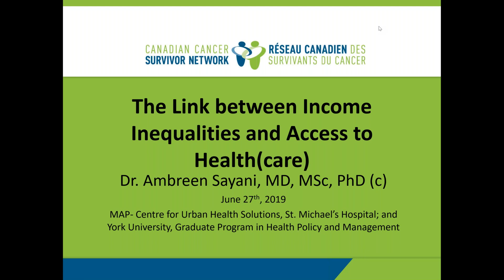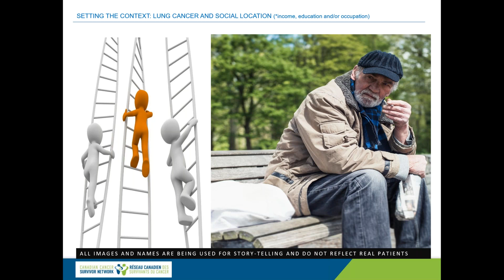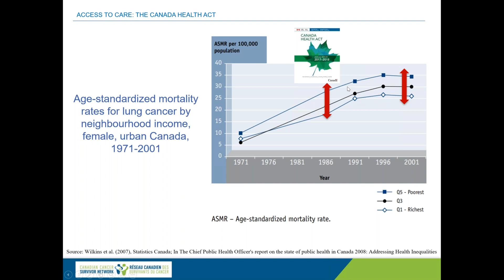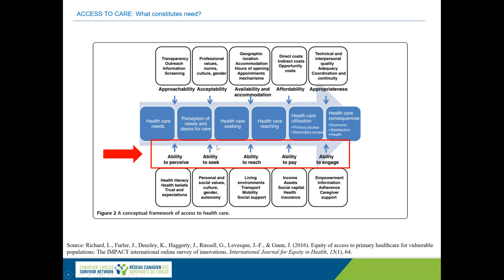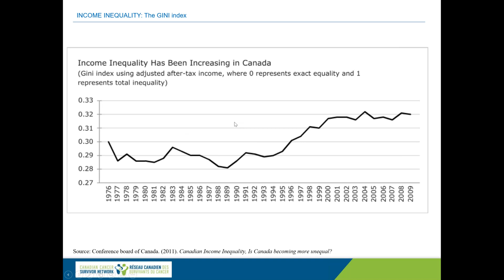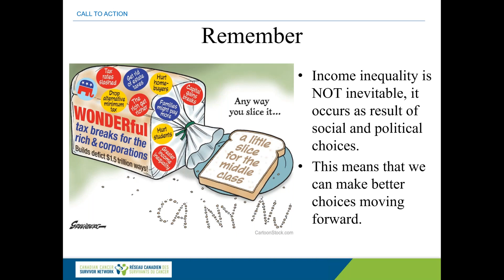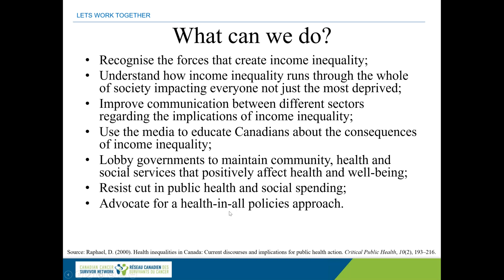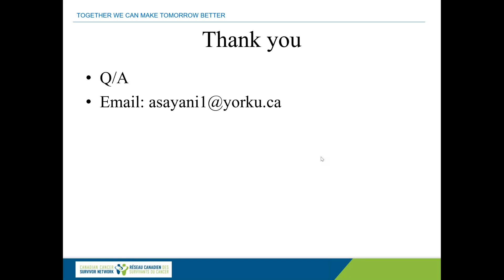Webinar: The Link between Income Inequality and Access to Healthcare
In this webinar:
Many factors influence the ability of individuals to perceive their need for healthcare and to seek appropriate and timely treatment. The focus of this webinar is to describe what we mean by income inequalities and to illustrate how rising levels of income inequality negatively influence the ability of people to achieve good health by impacting access to care.

Presented by:
Dr. Ambreen Sayani, MD, MSc, Ph.D. (c), is a surgeon by training and has worked closely with cancer patients and their families.  At present, Ambreen’s research is focused on the interface between social and health equity, and its implications for cancer risk, treatment, and survival. Ambreen is a member of the Equity Advisory Committee for the Canadian Partnership Against Cancer, and she is a Community Ambassador for the Region of Peel’s Diversity, Equity and Inclusion Charter. Ambreen works at the MAP-Centre for Urban Health Solutions, St. Michael’s Hospital, Toronto; and has recently been awarded the Skinner Agent of Change Leadership Award by the Faculty of Health at York University, Toronto.